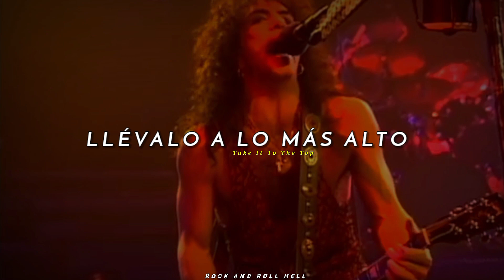KISS - Heaven's On Fire | Sub.Español + Lyrics | Hot In The Shade Tour 1990 - Parte 3.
HeavensOnFire una canción de  Kiss, escrita por Paul Stanley y el reconocido compositor Desmond Child. Fue el primer sencillo del álbum de 1984 Animalize.
El vídeo de la canción marcó el único clip de la banda en el que aparece el guitarrista Mark St. John, contratado para reemplazar a Vinnie Vincent, de corta estancia en Kiss debido a un problema de parálisis en sus manos.